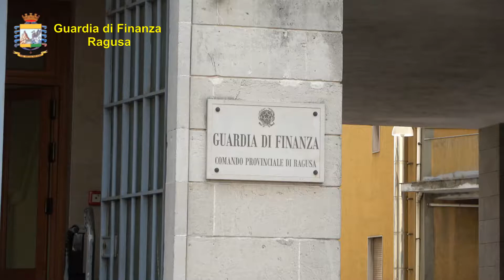Reddito di cittadinanza, scoperti altri 165 "furbetti" in Sicilia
La Guardia di Finanza di Ragusa ha sorpreso ben 165 illegittimi percettori di reddito di cittadinanza. Si tratta di stranieri che si sono rivelati sprovvisti dei requisiti necessari all'acquisizione del beneficio.